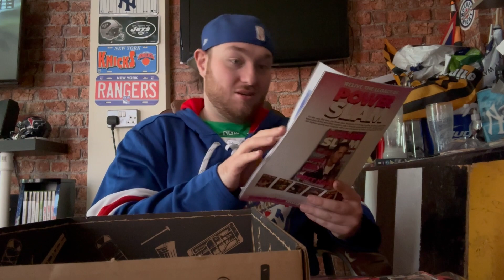WrestleCrate Unboxing (January 2024)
My first WrestleCrate unboxing of 2024. With Highlights from the very festive unboxing in December 2023. Be sure to watch this space for my February 2024 Unboxing very soon.

LIKING WHAT YOU SEE. YOU CAN GET WRESTLECRATES HERE
LINK IS BELOW (UK, EU, AU & NZ ONLY)
DEADLINES ARE 12TH OF EVERY MONTH.